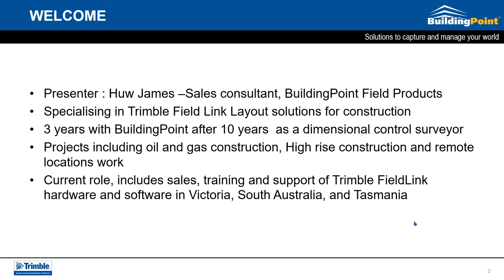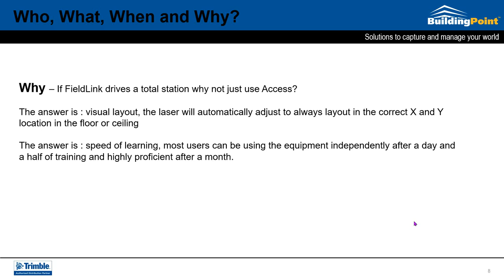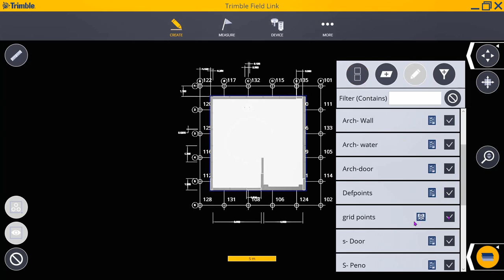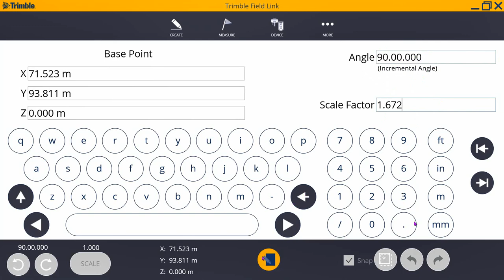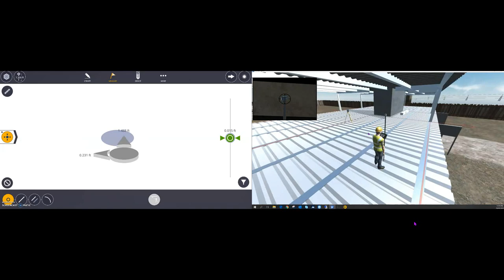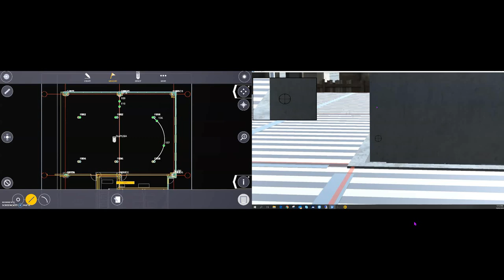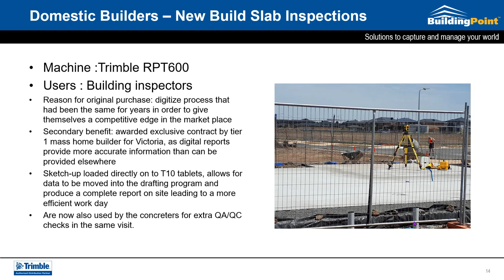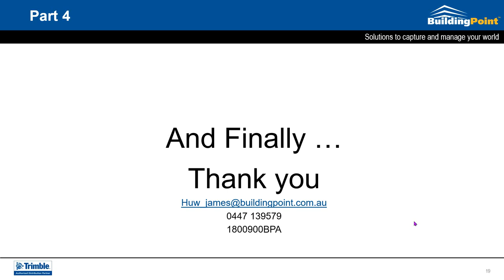Introduction to Trimble FieldLink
A look at how FieldLink works and what it can do for users in the field.